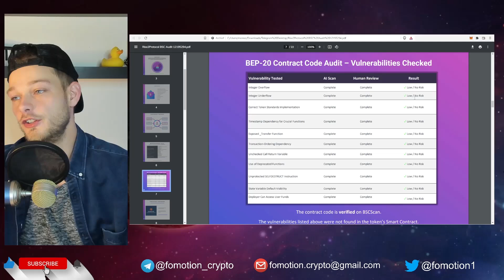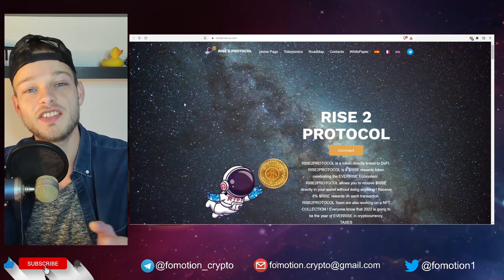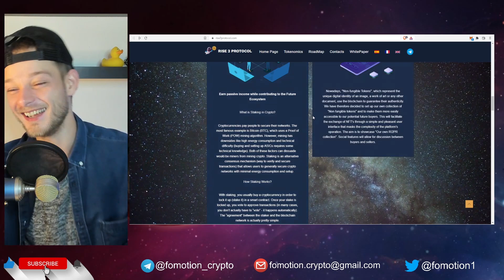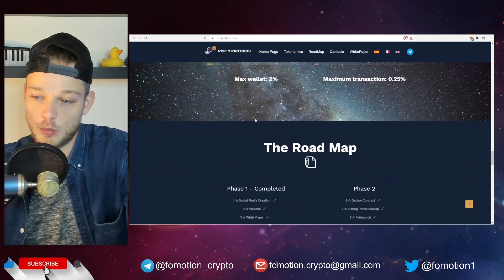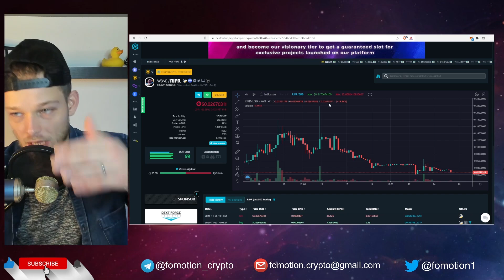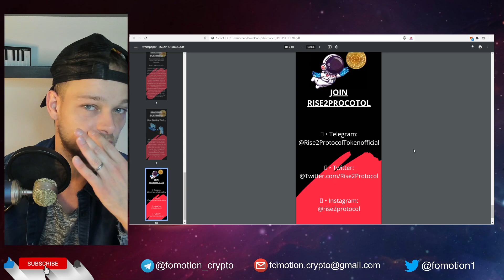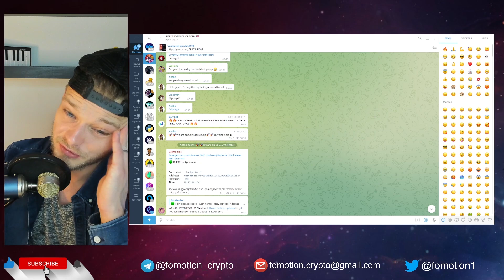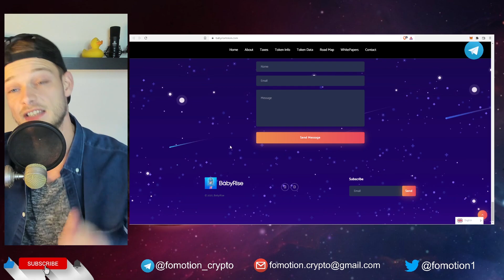LOW CAPS LOW CAPS LOW CAPS - RISE 2 PROTOCOL IS A COMPLETE ECOSYSTEM WITH LOW CAP TOKENS (HRHR)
Low caps: Rekt or rich. Thats the high risk/high reward ratio it brings. So do your own research ofcourse but from what I see, Rise 2 Protocol looks good and they already got the first token listed on their ecosystem: Baby Rise Token. Check out Rise 2 Protocol here:

Remember my video's are not me giving you any financial advise. It's my opion, take a look at it but do your own research at all times.